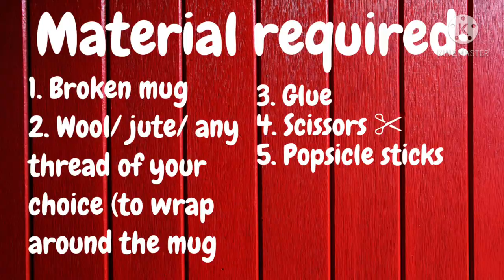DIY Cute planter with a broken mug in just 10mins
Hey guys, I'm here back with another cute diy. A planter with a broken mug, a pretty good idea to recycle/reuse a broken mug/ old mug in just 10 minutes.

Material required:
1. Broken mug
2. Popsicle sticks
3. Wool
4. Small decor piece (I used a small ladybug 🐞 toy )
5. glue
6. scissors

Time tags:
00:04 material required
00:10 glueing together the broken pieces of the mug.
00:40 working with popsicle sticks
01:40 working with wool
04:00 glueing the pretty pieces together

now you have a pretty and adorable planter 😉😊